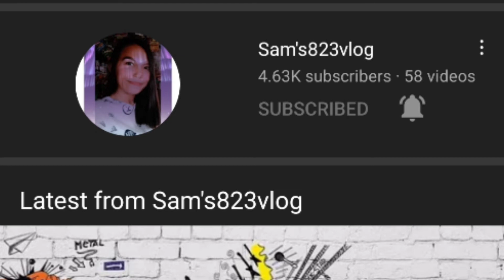KEUNA'S IMPROVEMENT|YUMMERSSS FRUITCAKE -Ali Kansha